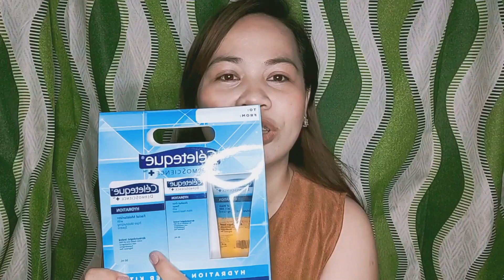GIVEAWAY!!! BEST SKIN PRODUCT FOR ACNE PRONE SKIN | VLOG #13